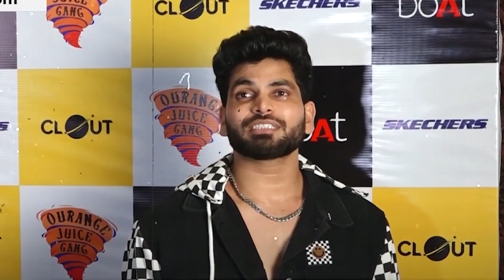UK07Rider ke sath ab Bahut Galat Ho Raha Hai | Shiv Thakare Came In Support OF UK07Rider | Shiv Thak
UK07Rider ke sath ab Bahut Galat Ho Raha Hai,Shiv Thakare Came In Support OF UK07Rider,Shiv Thak,bigg boss 17,Prince Narula Angry On Uk07,raghav juyal comedy,raghav juyal dance,dance plus 6,munawwar faruqi reaction,munawwar farooqi reaction,bigg boss 17 new promo,Why Prince Narula Angry On Munawar,Prince Narula,UK07,bigg boss 17 reaction,uk 07 rider in bigg boss reaction,bigg boss 17 full episode today,bigg boss 17 today episode,elvish yadav,uk07 rider